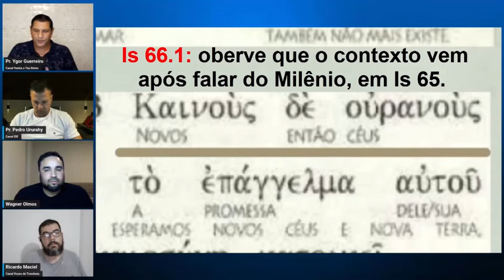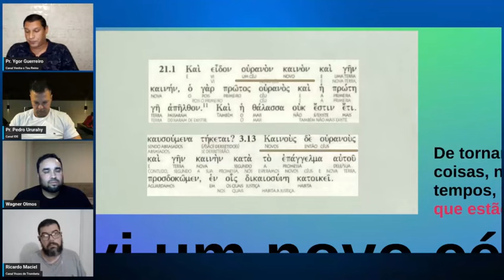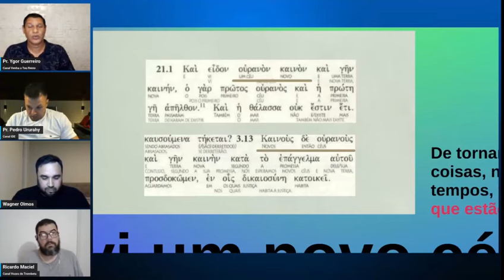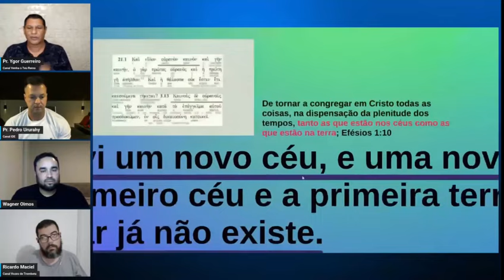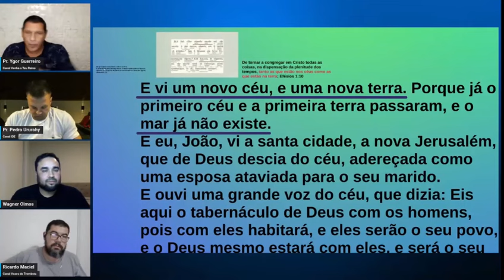A NOVA JERUSALÉM DESCE NO INÍCIO DO MILÊNIO ?